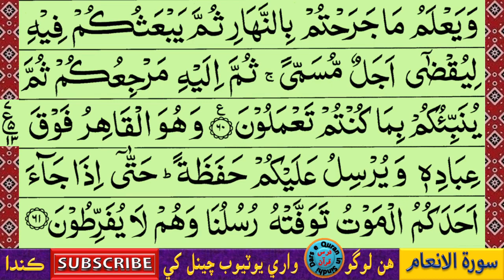حضرت مولانا مير محمد ميرڪ | Hazrat Maulana Meer Muhammad Merk | سورۃ الانعام آیت 51 کان 60